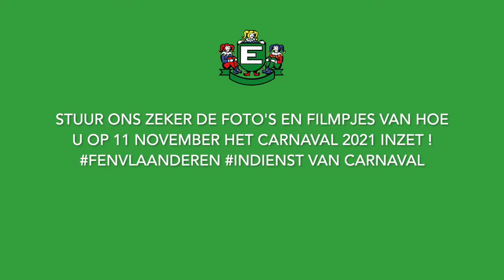FEN carnaval 2021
Wat brengt ons carnaval 2021? Ook wij hebben geen pasklaar antwoord, maar carnaval 2021 zal gevierd worden! Absoluut geen oproep om de coronamaatregelen met de voeten te treden, in tegendeel, want ieders gezondheid is prioriteit nummer 1! Wel een oproep tot creativiteit; we richten ons op wat wel kan! Laat ons positief zijn over de toekomst en kijken wat wel kan!
Stuur ons uwe foto's en filmpjes van hoe u op een creatieve manier het nieuwe seizoen opent op 11 november!
alaaf Minder weergeven